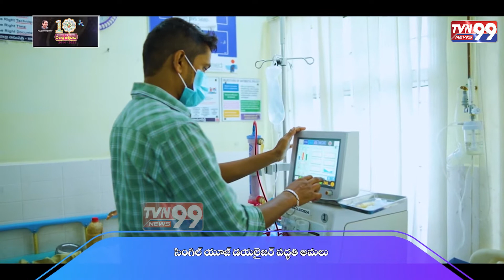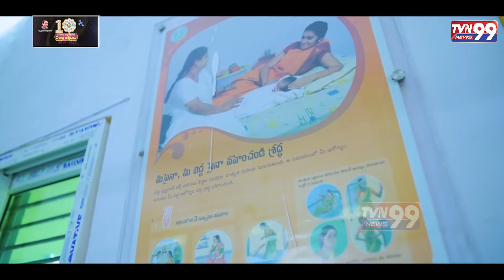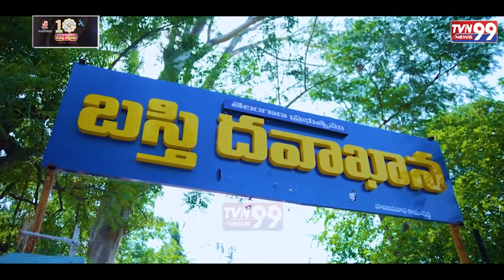తెలంగాణ వైద్యారోగ్య రంగం ప్రగతి ప్రస్థానం | CM KCR | TVN99 News